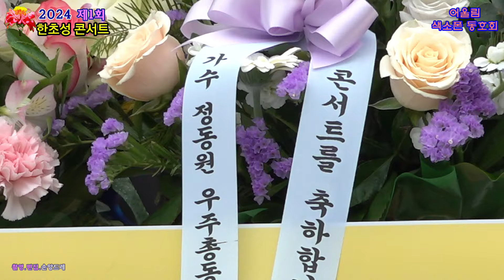제1회한초성콘서트 🎷어울림 색소폰 동호회 🎷 진또배기.당신이좋아.돌아와요 부산항에 ( 김천 강변공원 특설무대 2024.4.21)